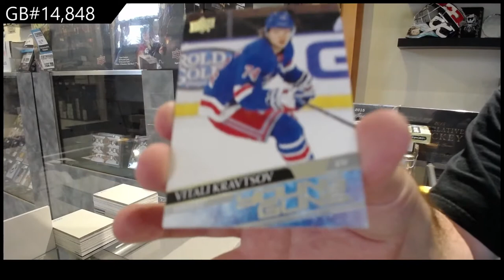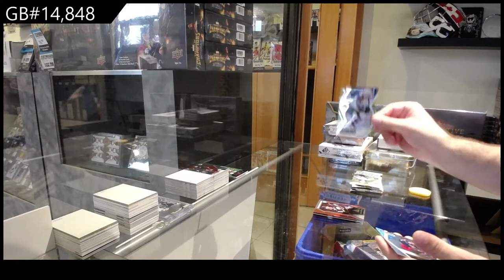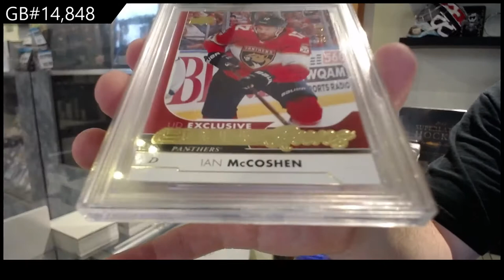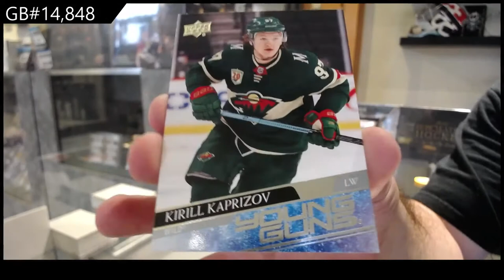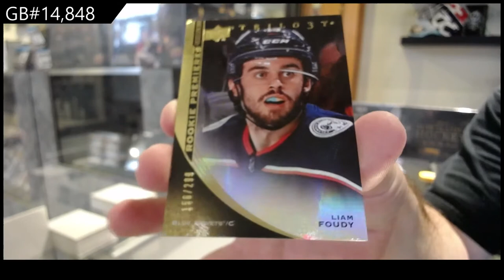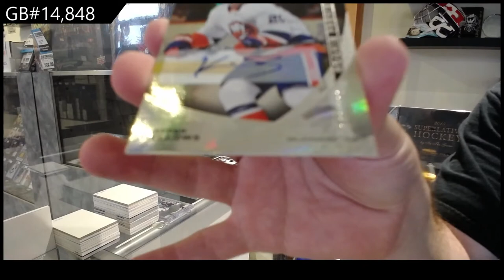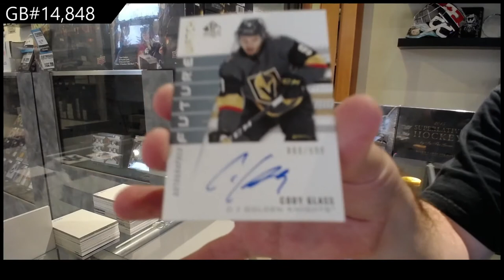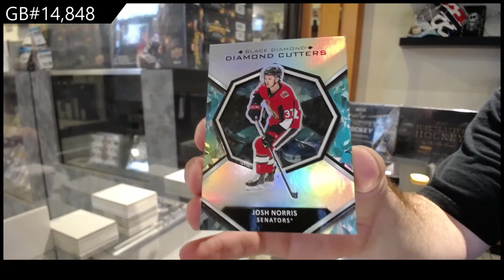8 Box Special Hockey Mix Break with Black Diamond - C&C GB #14,848